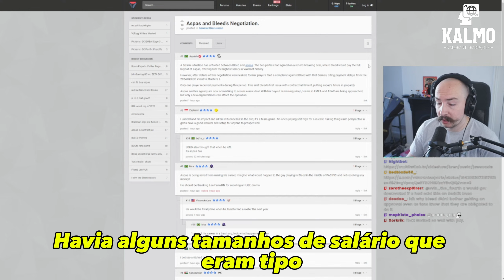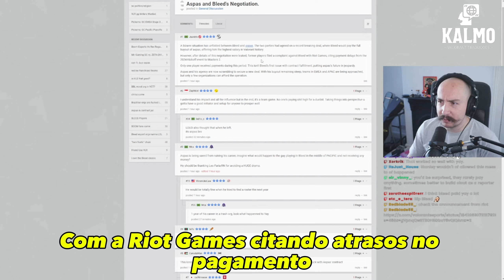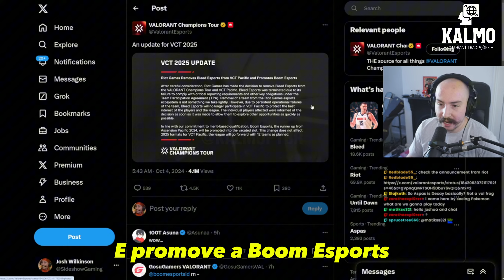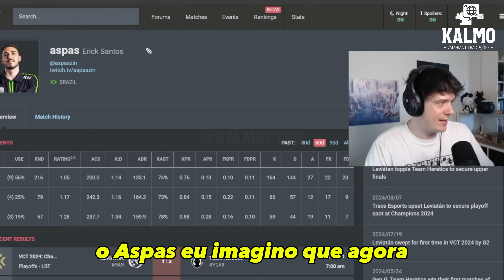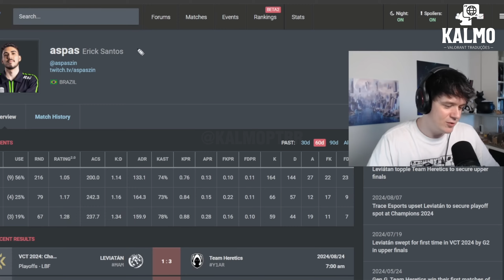ASPAS SERIA O JOGADOR MAIS BEM PAGO DA HISTÓRIA DO VALORANT NA BLEED MAS ORG É REMOVIDA DA FRANQUA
Essa madrugada a Riot anunciou que o time Bleed Esports foi removido do ecossistema da RIOT por causa de quebras de regras do TPA da RIOT, um dos possíveis motivos é o atraso no pagamente do salário dos jogadores e um dos rumores é que a BLEED estava pronta para pagar a multa do Aspas e pagar o maior salário na história do Valorant.

clipe retirado de: twitch.tv/ sliggytv e twitch.tv/ sideshow